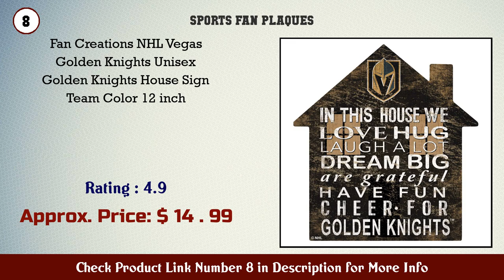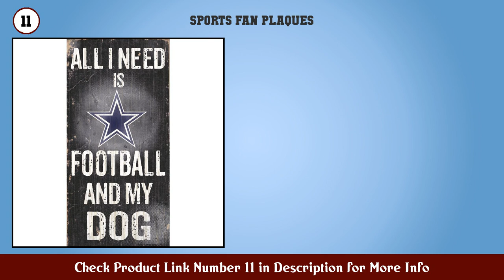Top 10 Sports Fan Plaques to buy in USA 2021 | Price & Review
Best Sports Fan Plaques to buy in U.S.A

Find the links below to buy these products:

1. NFL Chicago Bears All Time Greats Plaque

2. NFL Pittsburgh Steelers All Time Greats Plaque

3. NFL New York Giants All Time Greats Plaque

4. NFL Oakland Raiders All Time Greats Plaque

5. FOCO NFL Bottle Cap Wall Sign

6. WinCraft NFL Wood Fence Sign

7. NFL San Francisco 49ers All Time Greats Plaque

8. Fan Creations NHL Vegas Golden Knights Unisex Gold...

9. Fan Creations Chicago Bears Football and My Dog Si...

10. Fan Creations Tampa Bay Buccaneers Wood Sign Home...

11. Fan Creations N0640 Dallas Cowboys Football and My...

12. Eletina Case Arrow Wall Decor Restroom Left Arrow...

13. Siskiyou NFL Unisex Caution Wall Sign Plaque

14. Fan Creations NHL Unisex Adult My Dog Sign

15. HangTime Gamecock Country University of South Caro...

Content of this Video:
10 best products to buy Sports Fan Plaques U.S.A

Top rated Sports Fan Plaques in U.S.A